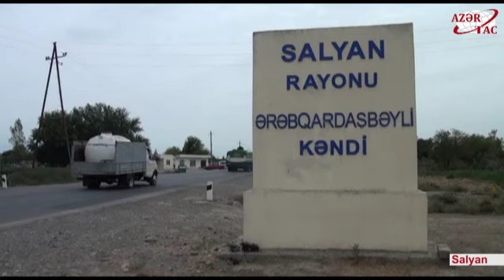Salyanda ilk dəfə salınan qoz bağı məhsul verib